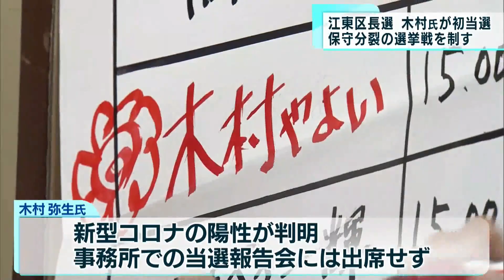江東区 木村弥生氏が初当選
２４日江東区・江戸川区・大田区では、
区長選挙の翌日開票が行われています。
江東区では新人の木村弥生さんが
初当選を果たしました。

江東区では新人４人が立候補するなか、
新人で自民党の元衆議院議員、木村やよいさんが
ただ、木村さんは新型コロナの陽性が判明したため、
事務所での当選報告会には出席しませんでした。
選挙事務所の担当者によりますと、木村さんは軽症だったため、
２４日の夕方に支援者にむけた
報告会を開く予定だということです。

山崎氏：「選挙の結果を真摯に受け止めて、
私の力不足であった。その一言に限ります」
「地元の江東区のために自分がなにをできるのか、
しっかり前を向いて頑張っていく決意だ。」
また、落選した元都議会議員の山崎いっきさんは
自民党から推薦を受けていて、
選挙戦は保守分裂の構図となっていました。